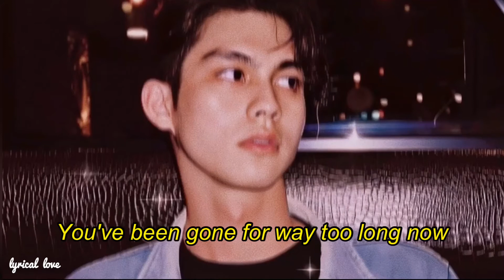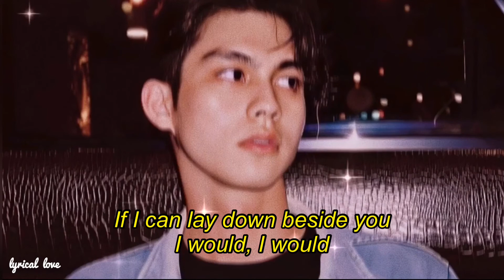Carl Storm - Lay Down Beside You (lyrics)